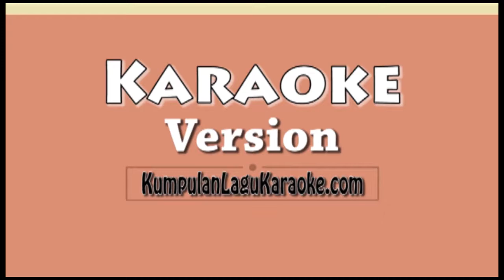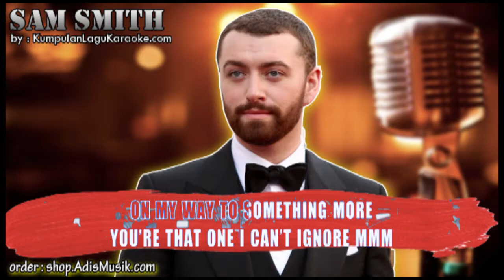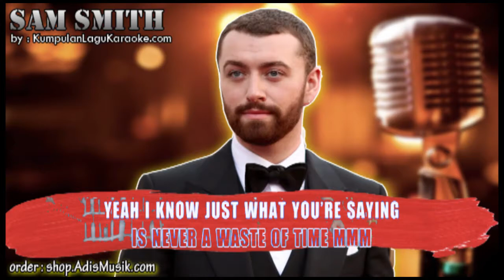PLACE SAM SMITH Karaoke